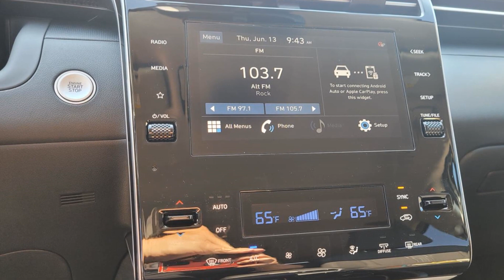2024 Hyundai Tucson SEL Burleson, Fort Worth, Crowley, Arlington, Alvarado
2024 Hyundai Tucson SEL 5NMJB3DE3RH425554